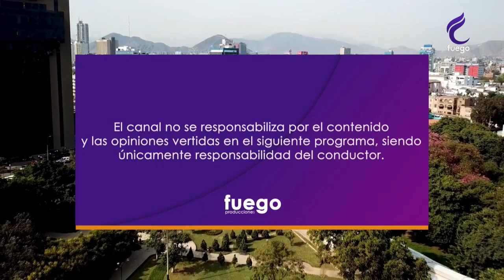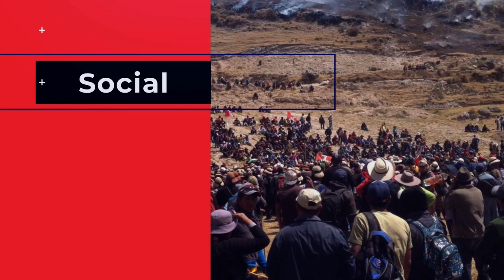HORA LIBRE / 28 DE FEBRERO